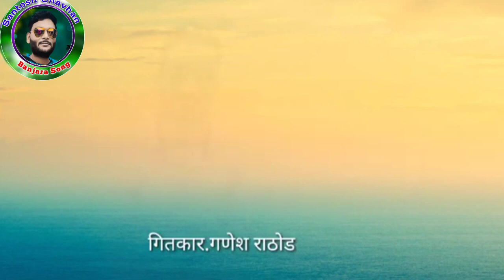Ye maro sathi/ये मारो साथी/banjara song/ by santosh Chavhan ghonsara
Geetkar ganesh

Singer..anil chavhan moha

         Sujata khade